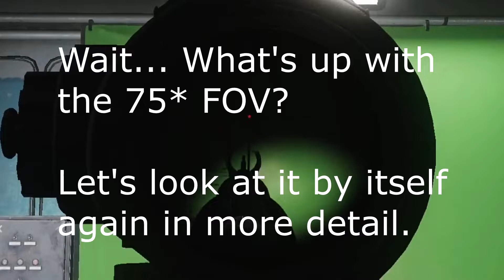FOV - Dolly Zoom Test Facility FULL AUTO - Escape From Tarkov (Field of View)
For the lovers (and the haters) out there, this one is for you.

Quick and to the point full auto comparison.

If you disagree, let me know... How do **YOU** explain what is going on here?

And for those who have been on this journey from the start, supporting and offering constructive feedback, THANK YOU! *Fist bumps with explosions* to all you mad lads who put up with my sometimes meandering journey of "getting there" and helping along the way. You're the real MVP in my book!